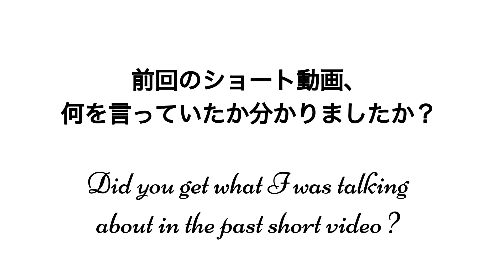【片麻痺、気管軟化症】どうやって話していた？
先週の答えです🥰
正解の方がちらほら🫶🏻
続きもあるのでそれも良ければ考えてみてください！